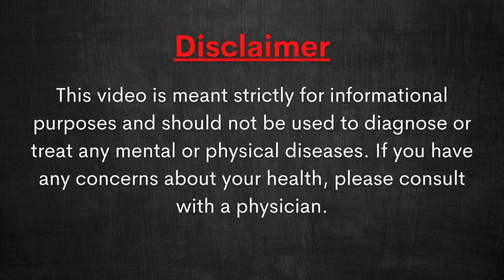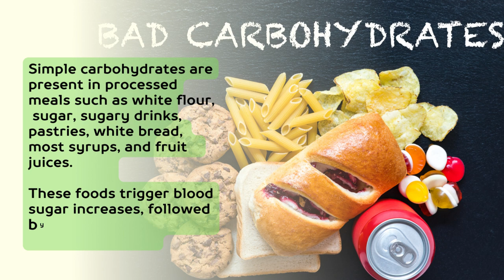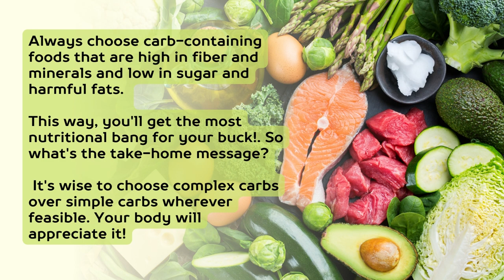Lecture_7 || Carbohydrates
Carbohydrates are the most important macronutrients for human nutrition; they provide humans with glucose a form of sugar, which is an essential component of a healthy diet. Carbohydrates account for about 10% to 15% of your total caloric intake or energy expenditure.

Here are some of the best carbs that you can consume in your diet.

Learn the common carbohydrate in your diet and how to use them effectively.

carbohydrates

glucose

lactose

diabetes

monosaccharides

fructose

galactose

carbohydrate

what are carbohydrates

biology

carbs

disaccharides

polysaccharides

starch

carbohydrate (nutrient)

disaccharide

monosaccharide

polysaccharide

cellulose

simple carbohydrates

complex carbohydrates

biochemistry

physiology

are carbs essential

carbohydrate digestion

Macronutrients and micronutrients macronutrients for fat loss macronutrients for lean muscle gain macronutrients explained macronutrients vs micronutrients macronutrients and micronutrients in plants macronutrients for weight loss macronutrients, and micronutrients explained

Translated titles:
Conferencia_7 || carbohidratos

Lecture_7 || Kohlenhydrate

Conférence_7 || Les glucides

Aula_7 || Carboidratos

व्याख्यान_7 || कार्बोहाइड्रेट

# محاضرة_7 || الكربوهيدرات

Lecture_7 ||碳水化合物

Lecture_7 ||碳水化合物

강의_7 || 탄수화물

ليڪچر_7 || ڪاربوهائيڊريٽ